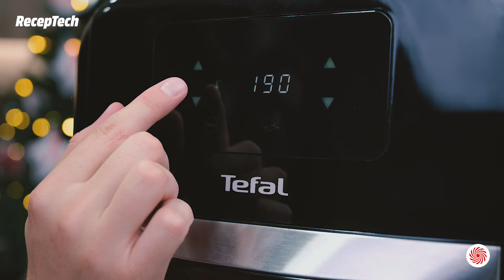Repedésmentes bejgli | Túrós-barackos, gesztenyés, mákos beigli | RecepTech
Nincs karácsony bejgli nélkül! Most egy olyan receptet hoztunk nektek ehhez a tradicionális ünnepi süteményhez, amiben háromféle tölteléket találsz, és olyan tésztát készíthetsz, ami nem fog kirepedni!

Videófejezetek:
0:00-0:20 Bevezetés
0:21-1:15 A tészta elkészítése
1:16-1:46 A mákos töltelék elkészítése
1:47-2:06 A barackos-túrós töltelék elkészítése
2:07-2:30 A narancsos-gesztenyés töltelék elkészítése
2:31-3:02 Tésztanyújtás, a bejglik összeállítása
3:03-3:27 A bejglik előkészítése sütéshez
3:28-3:54 A bejglik sütése, tippek a repedt tészta ellen
3:55-4:17 Iratkozzatok fel YouTube csatornánkra!
4:18-4:34 Nézzétek meg további videóinkat is!

, és lapozz bele magazinunkba , hogy soha ne maradj le az újdonságokról, akcióinkról!